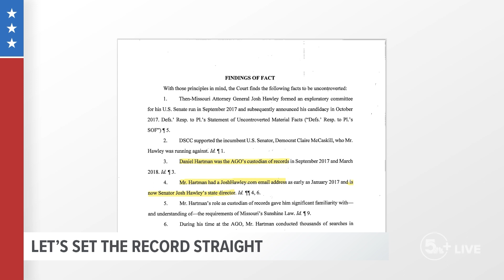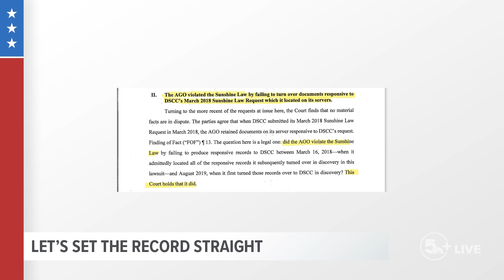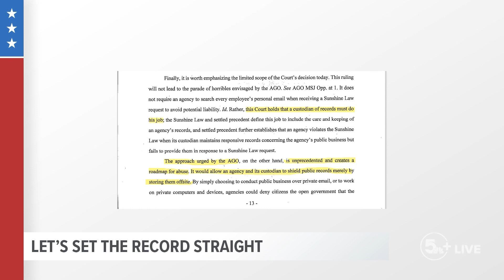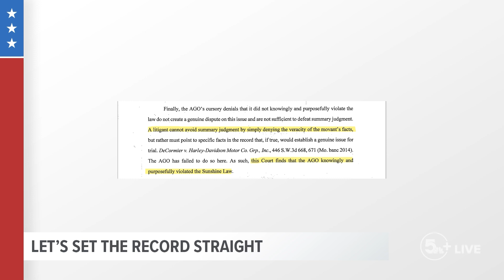The Record with Mark Maxwell (Nov. 16, 2022)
5 On Your Side political editor Mark Maxwell talks politics with Illinois House Speaker Rep. Chris Welch, Illinois House Minority Leader Rep. Jim Durkin and Sen. Josh Hawley.

The Record with Mark Maxwell airs Wednesdays at 3 p.m.